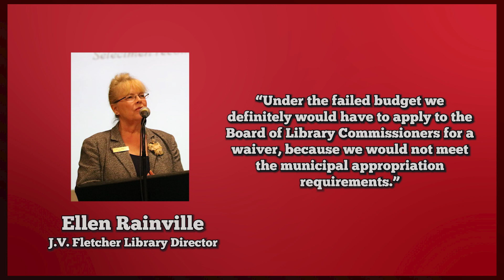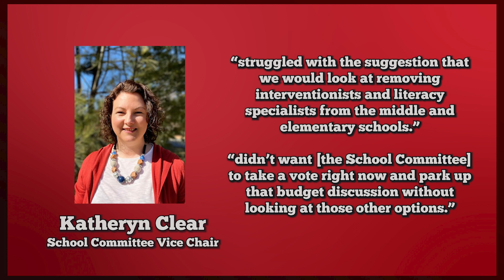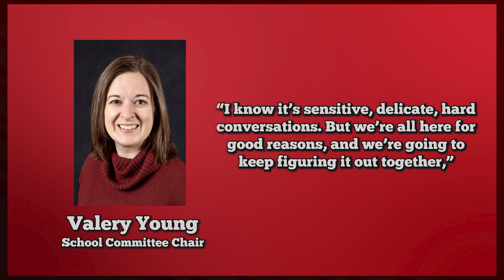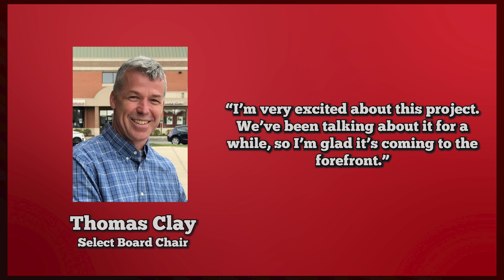WestfordCAT News - January 21st, 2024